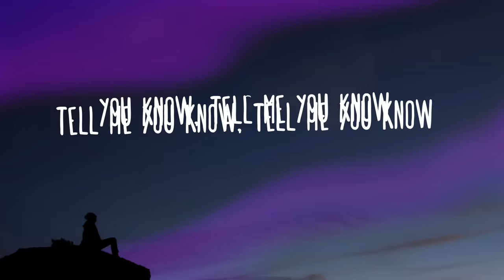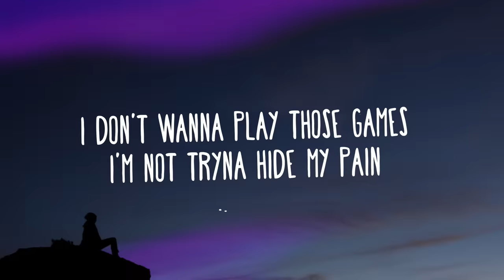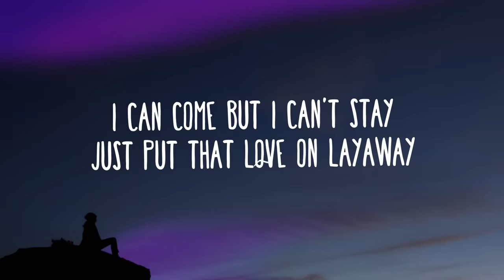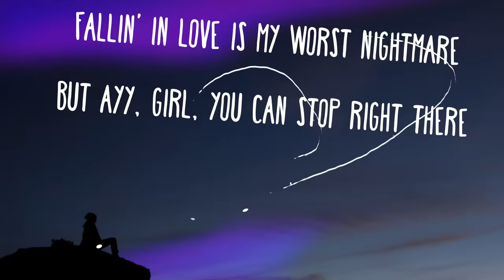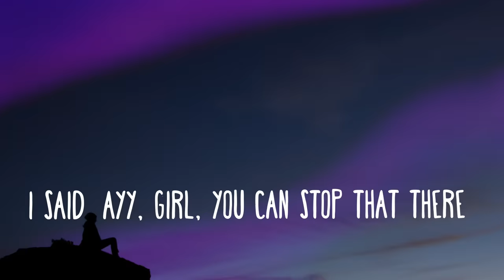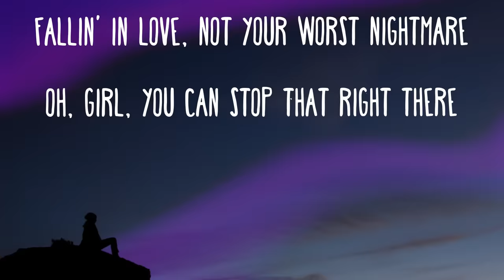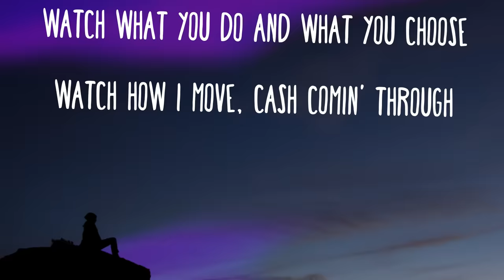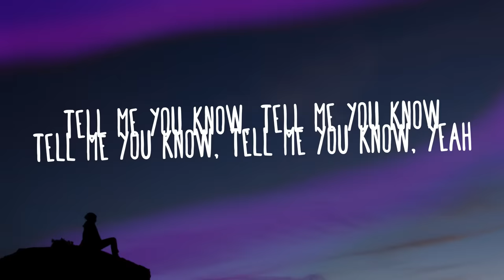Rae Sremmurd, The Weeknd - Bedtime Stories (Lyrics) Ft. Swae Lee, Slim Jxmmi